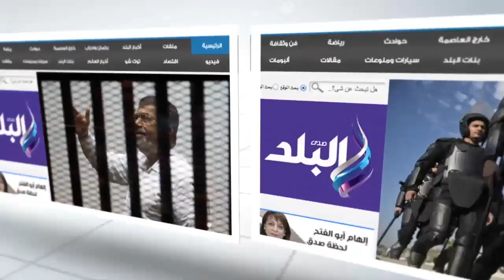صدى البلد |وقفة للنقابات العمالية المستقلة على سلالم الصحفيين لرفض قانون الخدمة المدنية